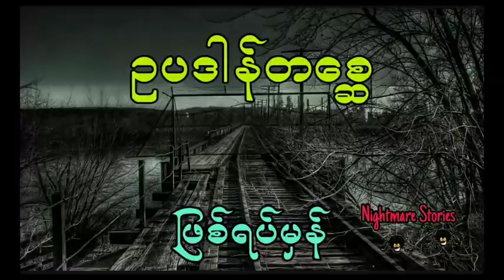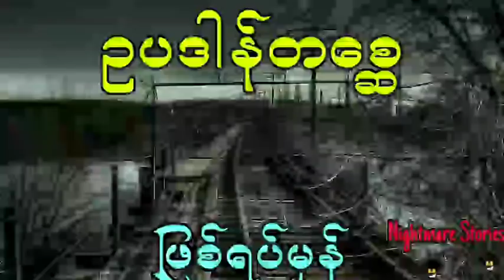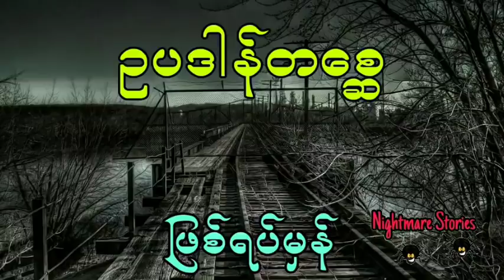ဥပ္ပဒါန်ကြောင့်ဘဝပျက်ရတဲ့ ကောင်မလေး (ဖြစ်ရပ်မှန်)